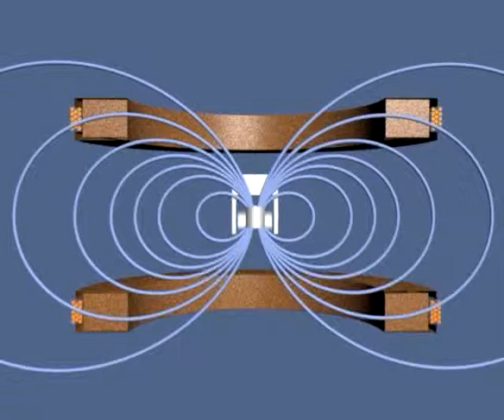fod NoForce 640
This animation shows the magnetic field of a permanent magnet suspended by a spring in the TeachSpin (TM) apparatus, plus the magnetic field due to current in the two coils (here we see a "cutaway" cross-section of the apparatus). The magnet is fixed so that its north pole points upward, and the current in the two coils is sinusoidal and in phase. When the effective dipole moment of the top coil points upwards, the dipole moment of the bottom coil points upwards as well. Thus, the magnet the magnet is attracted to both coils, and as a result feels no net force (although it does feel a torque, not shown here since the direction of the magnet is fixed to point upwards). When the dipole moments are reversed during the second half of the cycle, the magnet is repelled by both coils, again resulting in no net force.

This process can also be described in terms of tension along, and pressure perpendicular to, the field lines of the resulting field. When the dipole moment of the coils is aligned with that of the magnet, there is a tension along the field lines as they are "pulled" from both sides. Conversely, when their moments are anti-aligned, there is a pressure perpendicular to the field lines as they are "squeezed" from both sides.